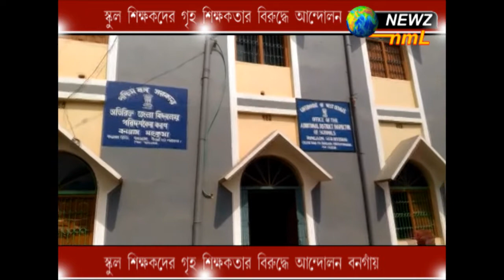স্কুল শিক্ষকদের গৃহ শিক্ষকতার বিরুদ্ধে আন্দোলন